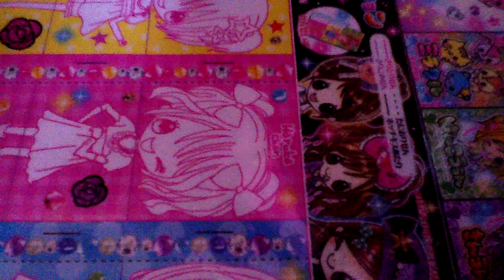Contest Entry-For singaporeans:D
Hey Guys!!Today i am gonna do a contest entry for this year which is 2012 means i will do it every year!So this are the rules :Rules:1.Must be Singaporean.2.Type Enter me and step 3.You must tell me why you like my videos:Dso most of them are from Melovesqush132 i have to do a contest entry for handmade because i think they are preetay and some people watched my previos video and asked me to do a contest entry so yeah here it is so Melovesqush132 if your watching this don be sad...I Love your homemade and taught it will be better because people adore them and want them for contest entry!so please join!And the Fish Dango is supper rare so make sure you take care of it!Have fun Peeeeeeeeeeeeps!